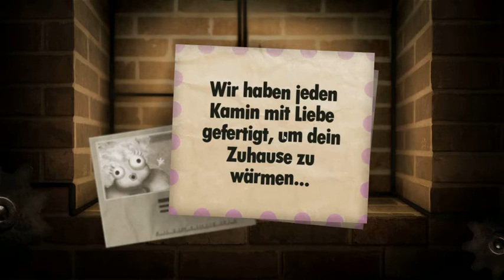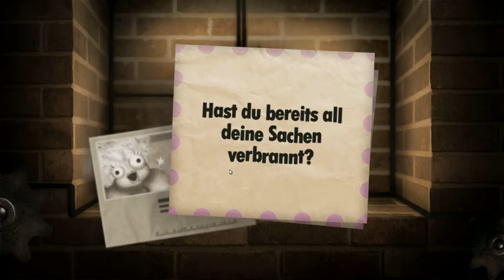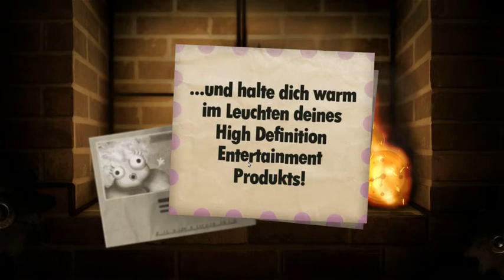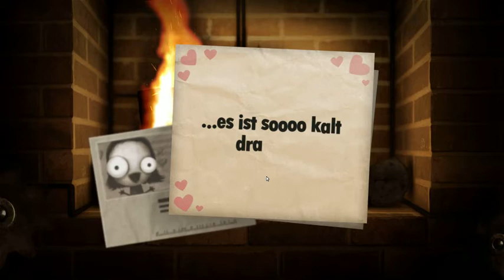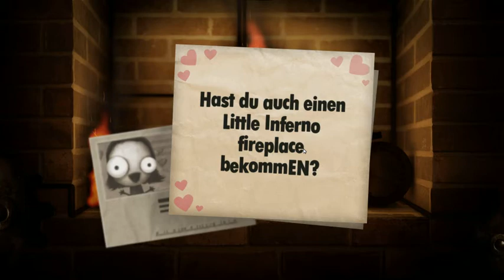Little Inferno Let´s Test #1 [DEUTSCH] Aller Anfang ist Einfach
inferno lets test/lets play